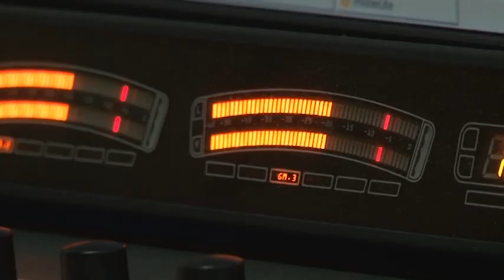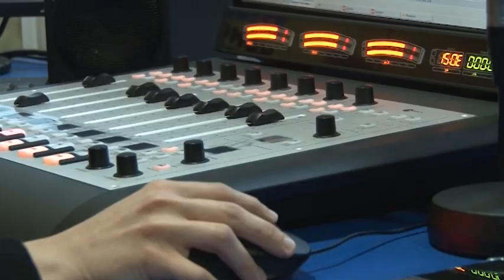Газета «Комсомольская правда» уже 95 лет доставляет новости и аналитику своим читателям